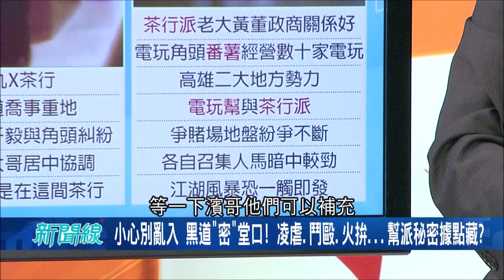小心別亂入黑道"秘密"堂口！ "凌虐.鬥毆.火拼"幫派據點竟然暗藏在這!?｜【驚爆大解謎】｜三立新聞台